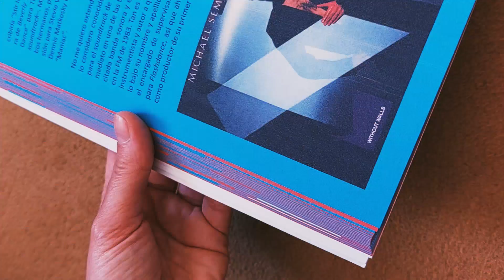ROCK MELÓDICO 80 I La Edad De Oro Del AOR Estadounidense l Nuevo Libro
Tras el libro AOR World. Un Viaje Por La Historia Del Rock Melódico en 200 Discos ha llegado el momento de que su autor, Sergio Guillén, te sumerja de lleno en el decenio dorado del rock melódico en el país de las barras y estrellas con este Rock Melódico 80. La Edad De Oro Del AOR Estadounidense. A continuación os dejo los links directos al libro en Amazon.es y Amazon.com, aunque como digo lo podéis comprar sin ningún problema en el Amazon correspondiente a vuestro país.

Michael J. Fox llegando en autocar del pueblo a la gran ciudad de Nueva York mientras la música del quinteto Night Ranger lo llena todo y hace de irremplazable banda sonora en el comienzo de The Secret Of My Success para una fila interminable de taxis amarillos y rascacielos kilométricos. El single "Separate Ways (Worlds Apart)" de los Journey que no para de sonar en la FM estadounidense en 1983 y se hace con el primer puesto de la lista Mainstream Rock USA. Sly Stallone aterrizando durante Rocky IV en la nevada e inhóspita estepa rusa con Survivor sonando de fondo a golpe de la motivadora “Burning Heart”. La power ballad “Fight For Love” de Stan Bush que acompaña a un apesadumbrado Kurt Sloan (Jean-Claude Van Damme) por los templos de Bangkok tras ver cómo el despiadado luchador tailandés Tong Po ha mandado al hospital a su hermano Eric “El Exterminador” Sloan en Kickboxer. Seis canciones del álbum Hi Infidelity de REO Speedwagon entrando en las listas de Billboard, incluida “Keep On Loving You”, que fue el primer éxito número 1 de la banda. Marty McFly subido en su skate recorriendo las calles de Hill Valley agarrado a la trasera de una furgoneta en un intento de llegar a clase a tiempo mientras Huey Lewis nos asegura, estrofa tras estrofa, que no hay nada como “The Power Of Love”. Robin Beck cantando en uno de los más famosos anuncios de los 80 para la empresa de refrescos Coca-Cola. Ese “Playing With The Boys” de Kenny Loggins cual perfecto acompañamiento para una jornada de rivalidades con Maverick, Goose, Iceman y Slider sobre la arena de la pista de voleibol en una de las más míticas escenas de Top Gun –recreada en el nuevo milenio por los personajes de la quinta temporada del serial Cobra Kai–. El AOR se alzó como uno de los géneros musicales más importantes de la década ochentas, pero sobre todo fue en Estados Unidos donde su peso e importancia lo convirtieron en auténtica cultura popular.